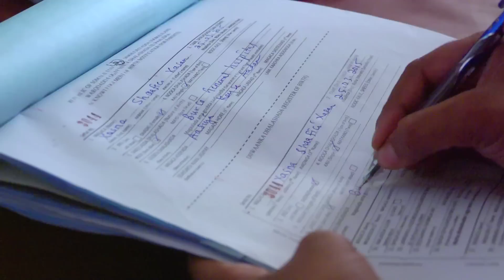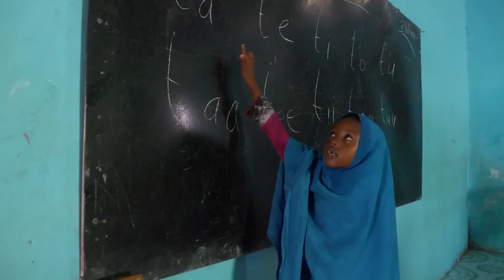First Somali Birth Registration scheme in 22 years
UNICEF is supporting the first official birth registration scheme to take place in Somalia in more than 20 years. Babies and children under 5 are being issued with birth certificates in Burao, Somaliland in North West Somalia.  Up to now births have been registered on an informal basis and only three percent of babies were registered.